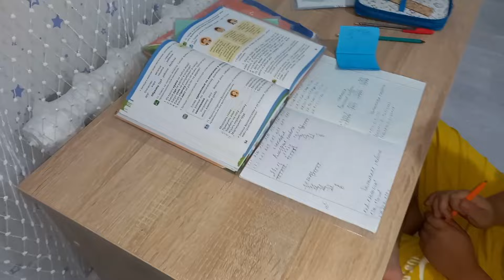МОТИВАЦИЯ НА УБОРКУ ДОМА🏡ПРИГОТОВИЛА КУРИНЫЙ РУЛЕТ🍗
Всем привет дорогие друзья. Меня зовут Анастасия, на канале вы найдёте мотивация на уборку и готовку, как создаю уют в доме. Буду рада новым знакомствам.

Рецепт куриного рулета:
Филе куриное 2 шт
Бедро куриное 4 шт
Паприка копчёная 1ч.л
Гранулированный чеснок 1 ч.л
Сушенный перец чили 0,5 ч.л
Карри 1 ч.л

Мясо помыть,просушить,отделить от кости и шкуры.Порезать произвольно(что то по крупнее что то по мельче),и минут 7 помять руками чтобы мясо пустило волокна,добавить все специи и ещё раз перемешать. Берём пещевую плёнку немного присыпаем паприкой, затем шкурку и сверху мясо свернуть колбасой защипить края. Обернуть фольгой ставим в заранее разогретую духовку при температуре 180С на 1,5 часа. Дать остыть и можно кушать.
Приятного аппетита!!!